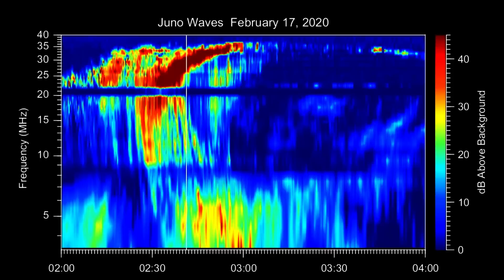1 MINUTE AGO: Jupiters Moon IO Is Sending STRANGE Signals To Earth!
Jupiter's most phenomenal moon, IO, has been the main focus of exploration for scientists and the Juno spacecraft. But it has been announced recently that this moon has started sending strange messages to the Juno Space Probe. Why is this happening? Who or what is sending these signals, and what do these signals mean? Join us in this video as we discuss these and more.